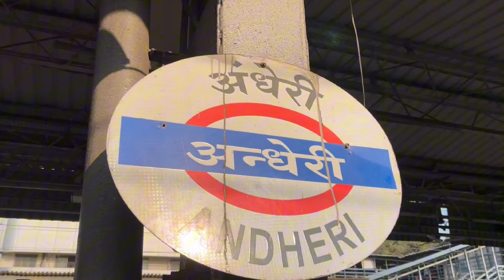New journey begins, Hare Krishna Iskon juhu 🦚harekrishna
HEY YOOO WHAT'S UP EVERYONE 🤭

* in this video we going in Iskon hare krishna temple aftre long time and for our new journey making fun and enjoying in juhu beach thats the very happy enjoyable moments in this video we captured so plz like share subscriber and also follow me ln insta @vishay_alpha peace out 🦚